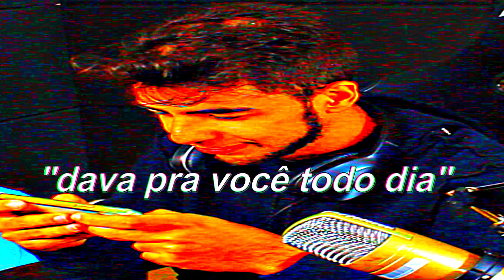Se eu ganhar no FREE FIRE, o vídeo ACABA...